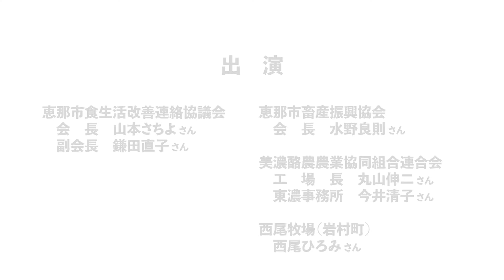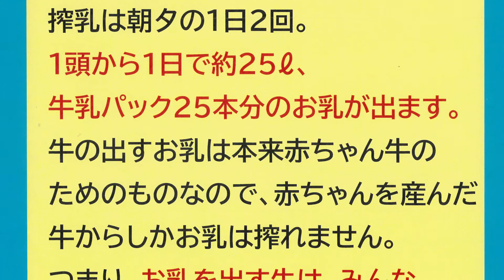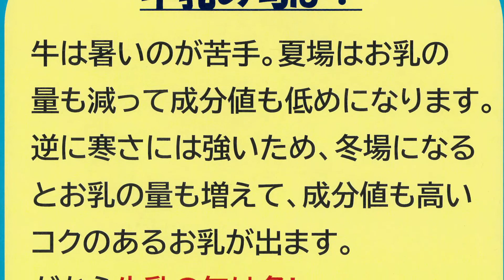恵那料理教室【食生活改善】04 畜産物料理教室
畜産物料理教室です。
　料理のメニューは恵那市産の豚肉を使った「豚肉の塩麹焼き」と牛乳から作る「カッテージチーズ」です。
　牛乳から作ったカッテージチーズを豚肉の塩麹焼きに添えて食べます。